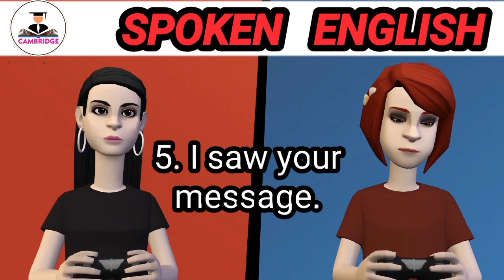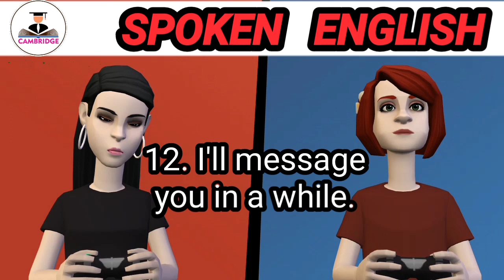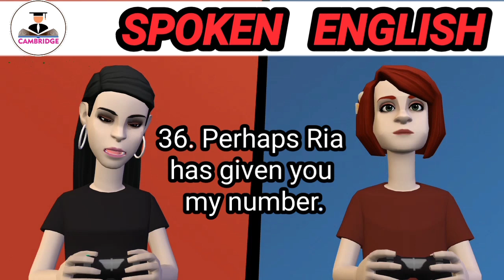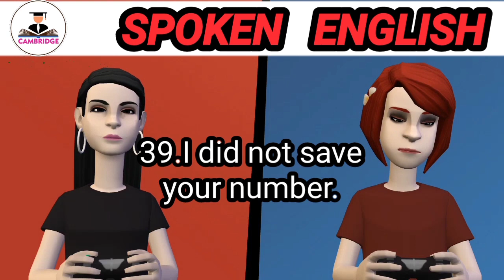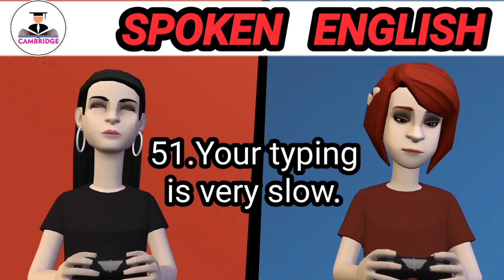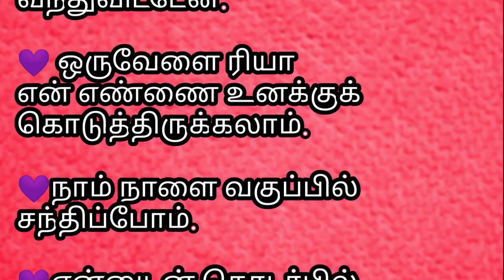Day 37 | Chatting English sentences with Tamil Translations | Learn 60 sentences |spoken English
In this video,We learn how to easily chat in English with their Tamil translations on whatsapp, Facebook,Twitter, Instagram
Cambridge channel helps you to improve our English knowledge and spoken English skills to speak English fluently.
*Day-37 Simple English Sentences
*English speaking practice
*Text based English Learning
*Audio based English Learning
*Learn English by listening English
*Daily use 60 sentences
*Spoken English for students

*Spoken English video's from Cambridge Channel*